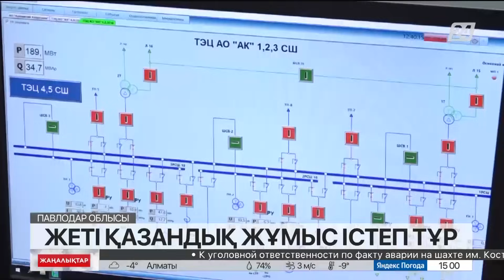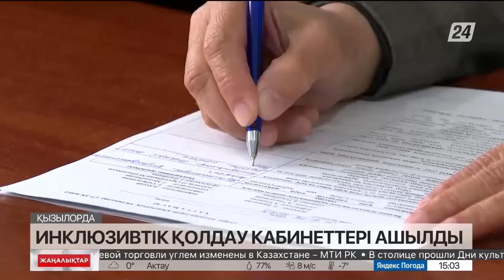10 желтоқсан 2023 жыл - 15:00 жаңалықтар топтамасы